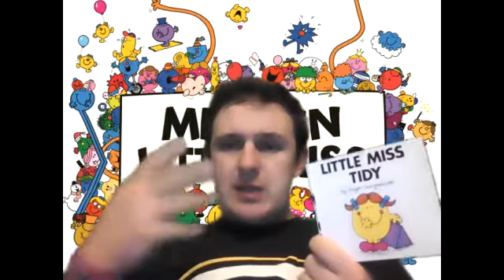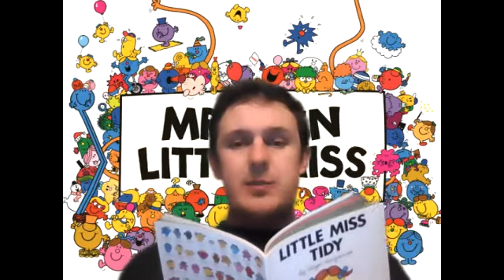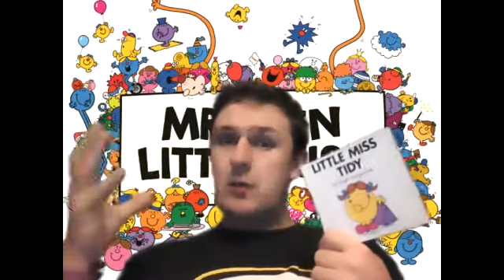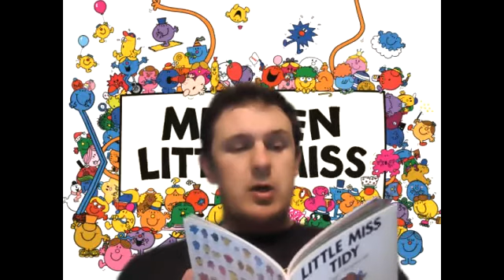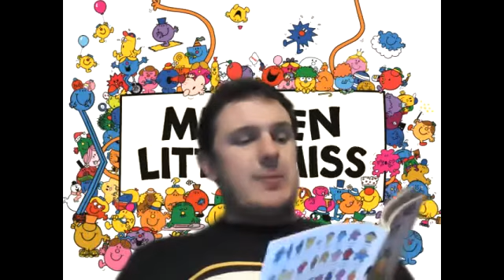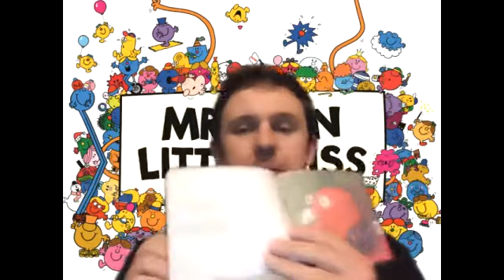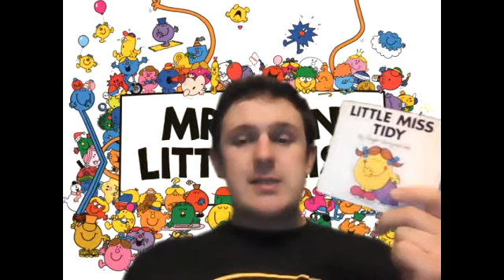Wednesday English lesson